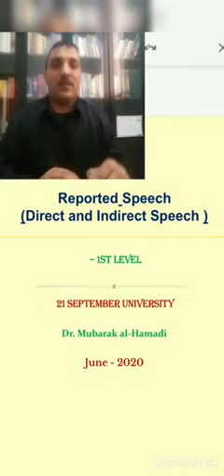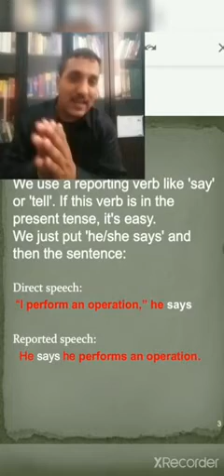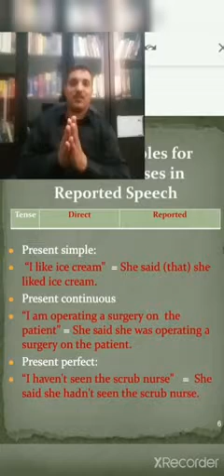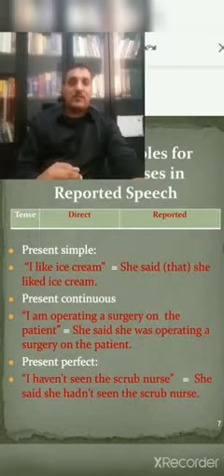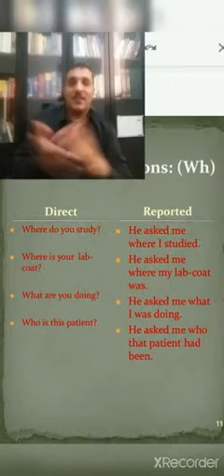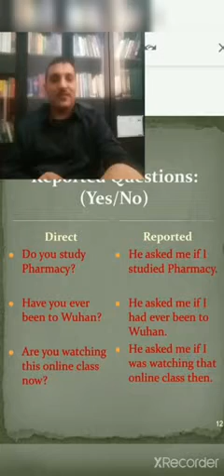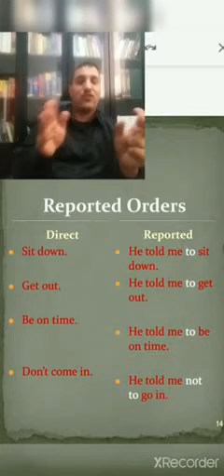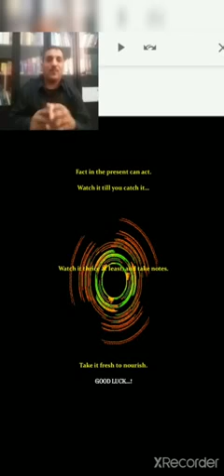(English 102)|المحاضرة الثانية للدكتور مبارك | قناة اطباء بلا حدود التعليمية